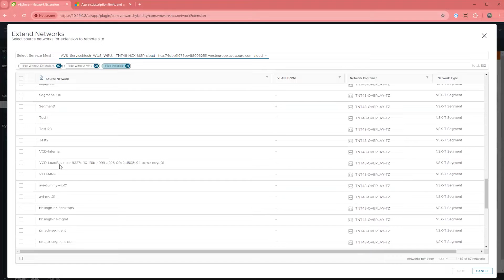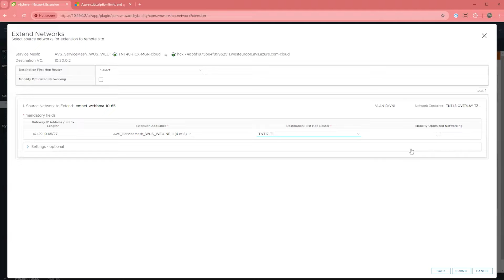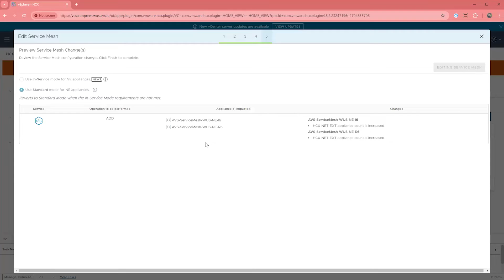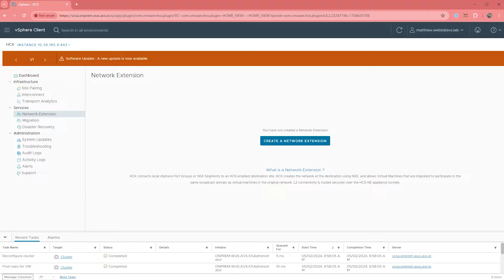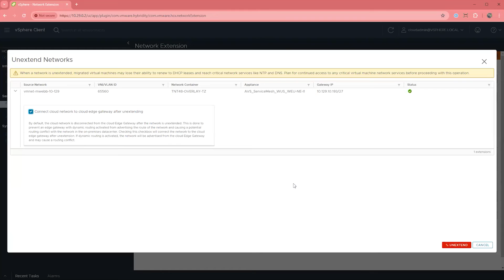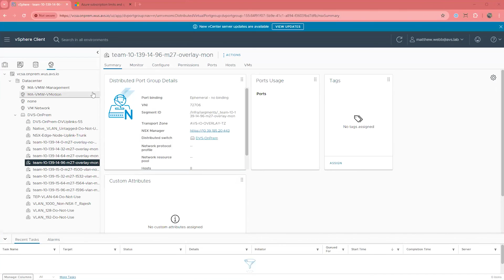AVS How-To: Network Extension Pt 1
This is a topic we could easily have 20 videos over.  Network Extension is probably the most popular feature within AVS, and it comes as no surprise.  Not having to re-ip workloads can dramatically speed up your migrations.  Since we have already done a how to video, today we focus on more details around how Network Extension works and how you can plan to use the feature.

Chapters:
0:00 Intro
0:36 The basics
1:47 Best call outs for planning
2:30 Illustration of what an extension lifecycle looks like
3:50 Gateway cutovers
4:50 Wrap up